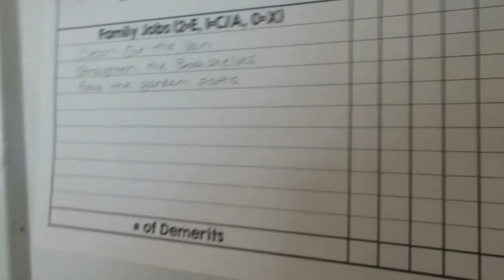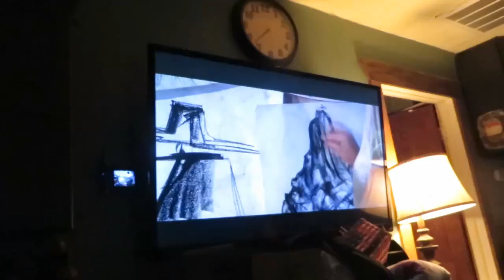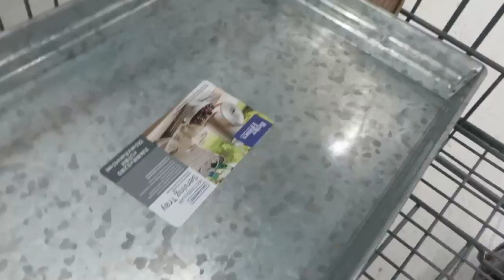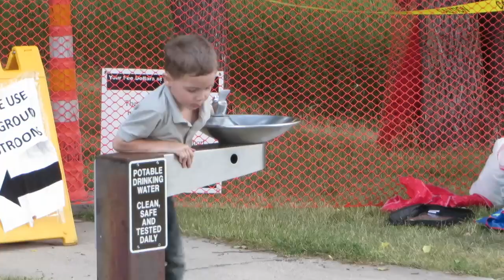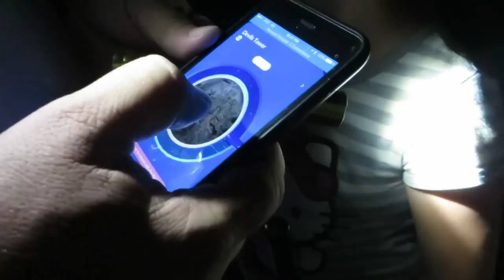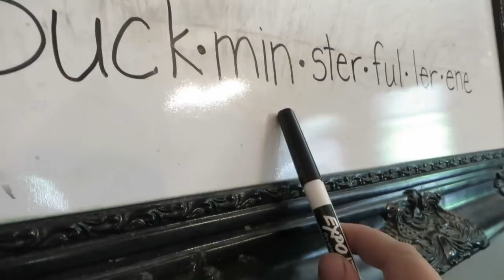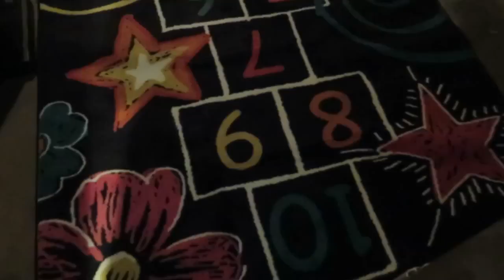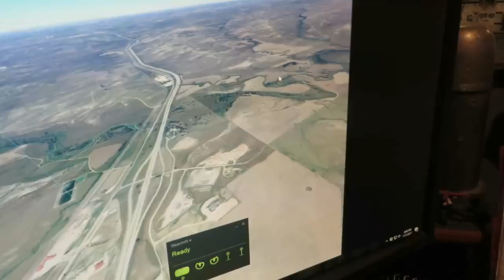Close Encounters ║ Large Family Vlog │Summer Break Week 2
This week's summer break theme is "Devil's Tower Week."  We have fun watching Close Encounters of the Third Kind with the kids. On the night of the full moon, we have a picnic at the tower and make paintings of the tower. We also get to listen to a story teller in the outdoor amphitheater before taking a moonlit walk around the tower. The walk was very pleasant and it was much easier to see in real-life than it appears on camera. We didn't get home until nearly 12:30 that night! To round out our Devils' Tower adventures, we made potato sculptures of the tower (in homage to Close Encounters) and we "take a trip" to the top of the tower via Oculus Rift virtual reality. This week was Moorcroft's annual Jubilee Days so we took the kids to the Jubilee parade and attended the community church service on Sunday morning. We begin doing a few short lessons this week in handwriting, spelling, math, reading and diction. We end the week with a picnic at the park with all of our library friends to mark the end of the library's summer reading program.

Mills Family
USA